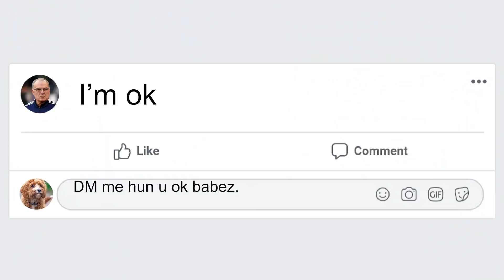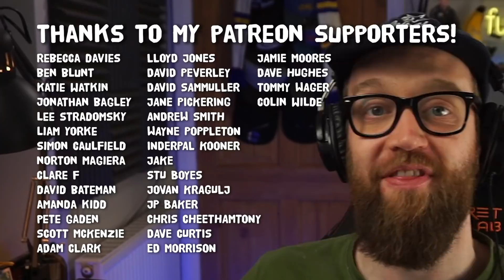JACK-HAMMERED!!! ┃ Elland Road Round-Up Episode 21 ┃ Leeds United Comedy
This week on The Funniest Leeds United-based Weekly Comedy Round-up on YouTube: UK comedian Rob Mulholland is looking back at loans, moans and a miraculous win over West Ham.

Big thanks to Sam Moult for his editing wizardry

0:00 - Kasper Schmeichel
1:26 - Cody Drameh
3:40 - Adam Forshaw
4:12 - Max Dean
4:54 - West Ham: First Half
9:00 - West Ham: Second Half
12:19 - Post Match Round-Up

Funny leeds football comedy content from comedian Rob Mulholland about Stuart Dallas, Luke Ayling, Dan James, Patrick Bamford, Marcelo Bielsa, Junior Firpo, Tyler Roberts, Gjanni Alioski, Diego Llorente, Liam Cooper, Ilan Meslier, Pablo Hernandez, Pascal Struijk, Kalvin Philips England entertaining funny